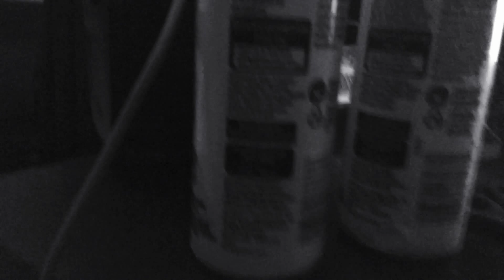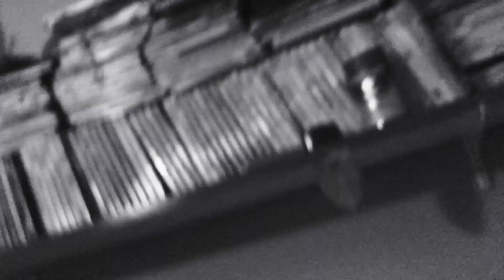War 2 Part 4 (2022)